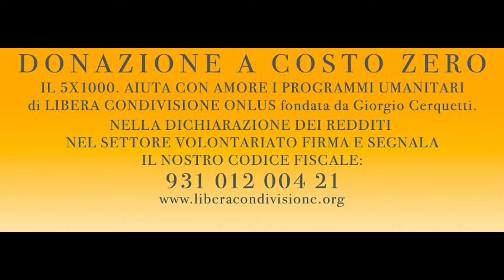Giorgio Cerquetti - LE LAMENTELE AVVELENANO L'ORGANISMO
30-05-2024 - Marche - Adriatico - Pianeta Terra
LE LAMENTELE AVVELENANO L'ORGANISMO

GRAZIE.